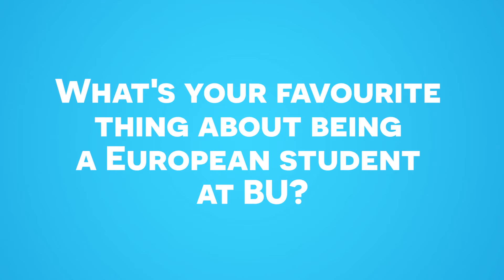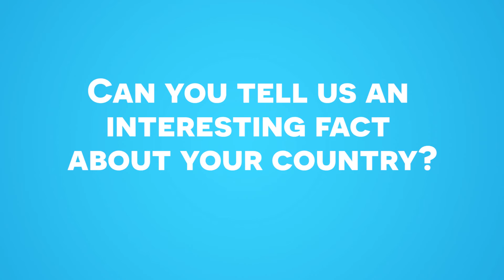Europe at Bournemouth University: A Vibrant International Community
A short video of our vibrant international community of European students at Bournemouth University: The students' perspective